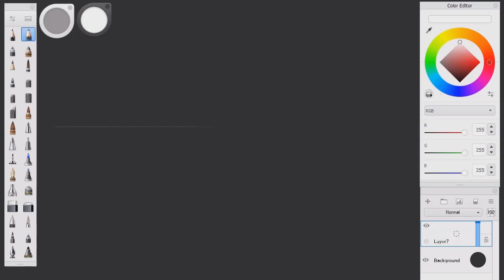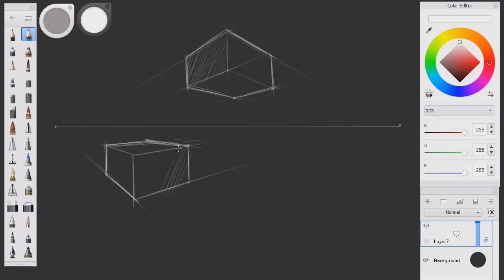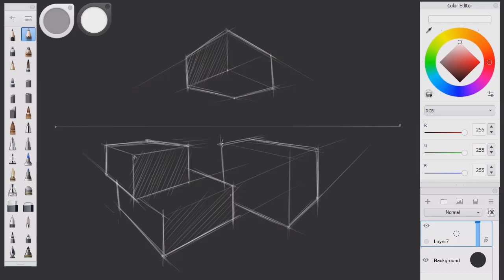How to Draw 2 Point Perspective for Beginners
In this sketching tutorial, you will learn how to draw Two Point Perspective (Beginner level) step by step.
We will publish more videos in the future.
These videos will make you a good artist, even if you are a beginner.
Perses Art is a design and sketch tutorial channel.
Many free training courses will be published on this channel.
From beginner to advanced level, we will accompany you step by step.
Courses in preparation:
Architectural sketch
Conceptual design
Figure Drawing
Product design
And many popular and practical design courses that you will watch in the future.